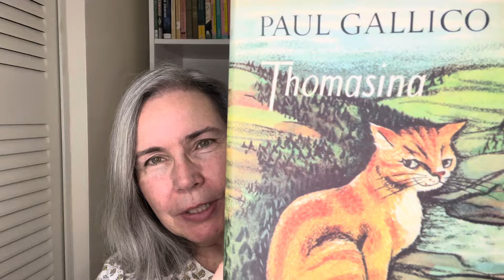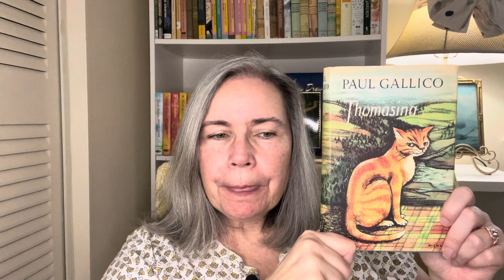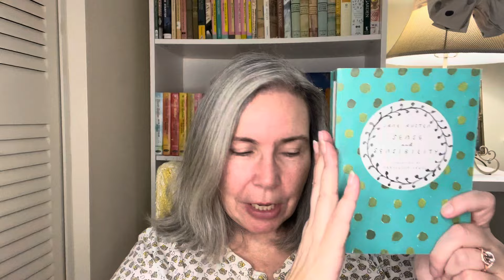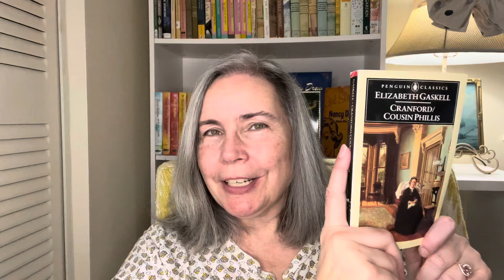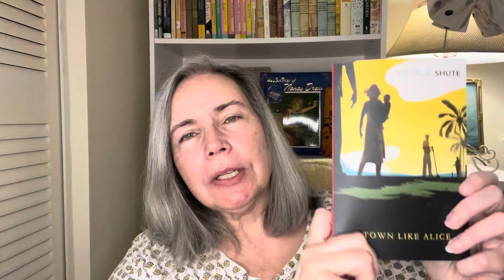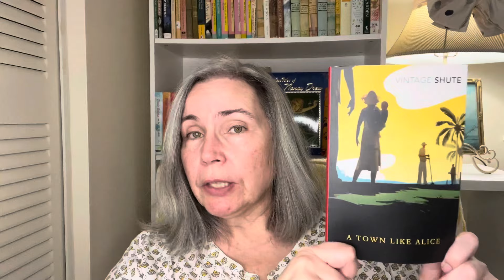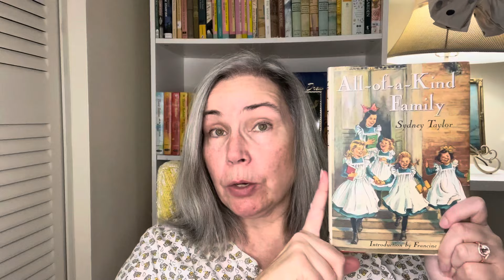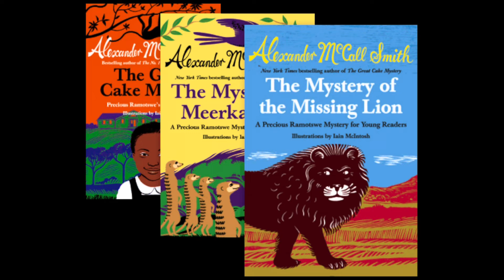Books I’m Looking Forward To: Vintage, Persephone, Classics, and More!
Titles Mentioned in This Video:

Thomasina by Paul Gallico (Vintage copy)

The Blank Wall by Elisabeth Sanxay Holding (Persephone Books)

Cranford/Cousin Phillis by Elizabeth Gaskell

A Town Like Alice by Neville Shute

Tenko (series)

All of a Kind Family Downtown and More All of a Kind Family by Sydney Taylor

Precious Ramotswe Mysteries for Young Readers by Alexander McCall Smith